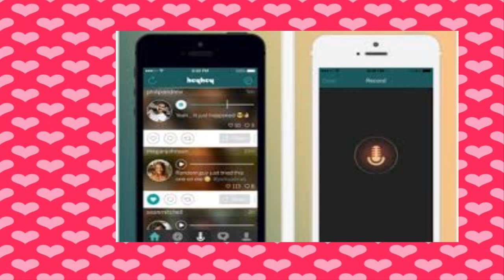10 COSAS QUE QUIEREN LAS CHICAS DE ELLOS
Conoce los intereses de las chicas acerca del amor.